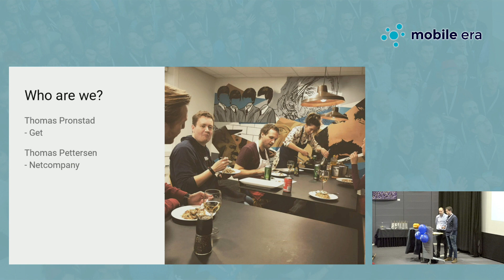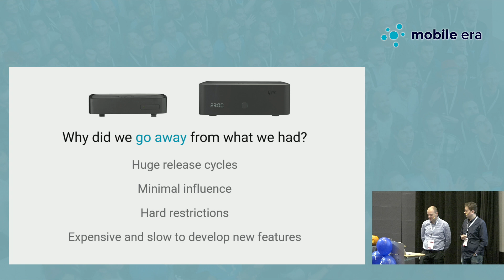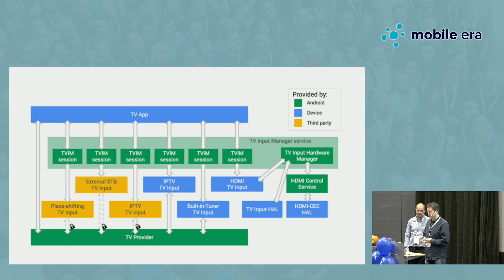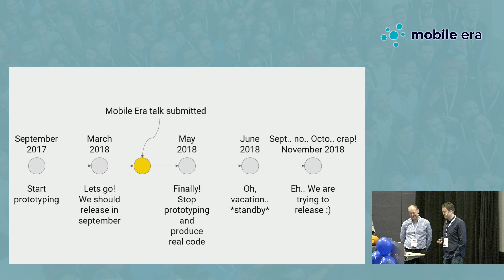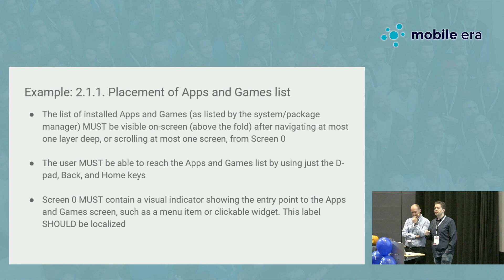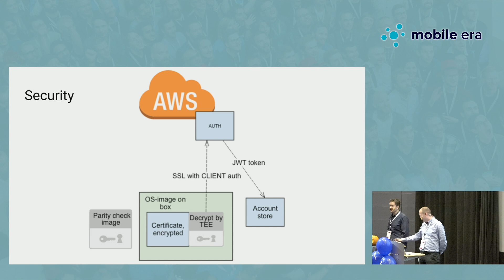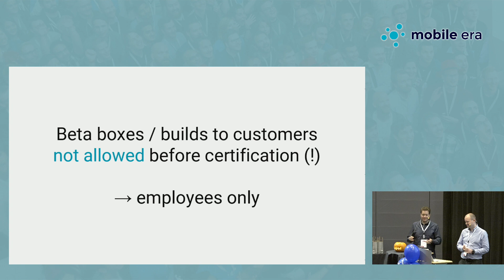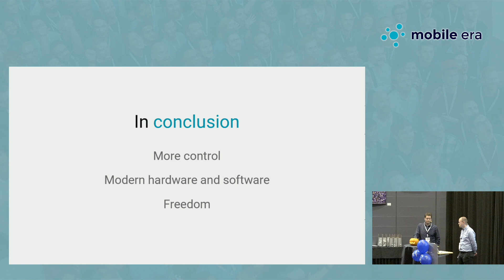TvExperience.levelUp() - Thomas Pettersen, Thomas Pronstad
For years Get, one of the largest TV providers in Norway, has run traditional third party software on proprietary platforms for their TV boxes installed in half a million homes. Now we decided to make it ourselves from scratch, based on Android TV. This is the story of how we used Android TV as a platform, design the user experience from the ground up, integrated deeply into the system, collaborated with hardware engineers to provide us with sufficient security and capabilities, and took a whole new step towards a modern TV experience.